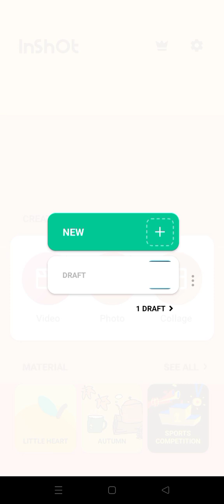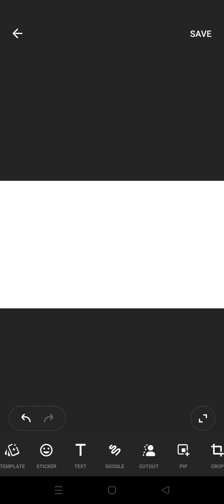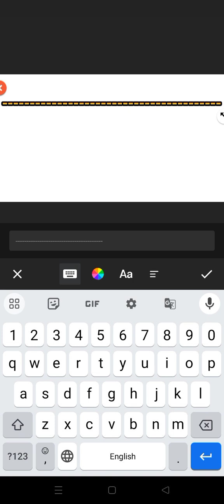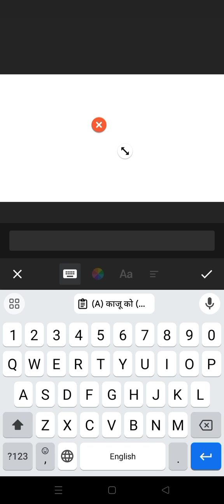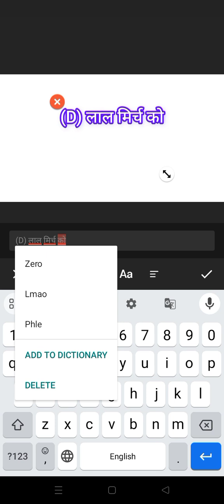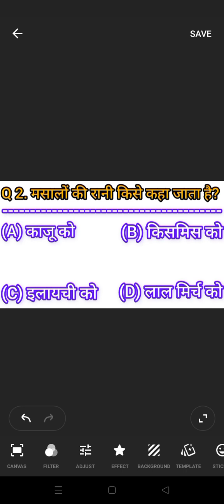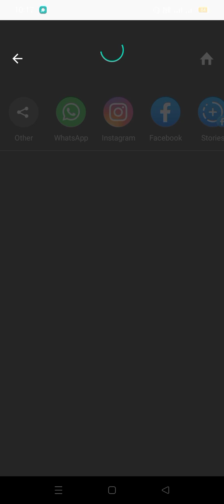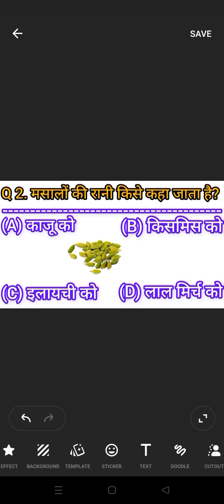Gk Videos Ke Liye Thumbnail Kaise Banaye | InShot App se thumbnail kaise banaen | thumbnails Banaen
hello friends aaj ke es video m apko bataunga ki aap apne Gk video ke liye thumbnail kaise banaye

Your Quaris-
thumbnail kaise banaen aur video per kaise lagaen
thumbnail kaise banaye manoj dey thumbnail kaise lagaye youtube video mein
thumbnail banaye,
thumbnail kaise banaye manoj dey thumbnail kaise banaye short video
InShot App se thumbnail kaise banaye
Best thumbnail kaise banaye
New thumbnail kaise banaye
thumbnail kaise banaye
thumbnail kaise banaye picsart app